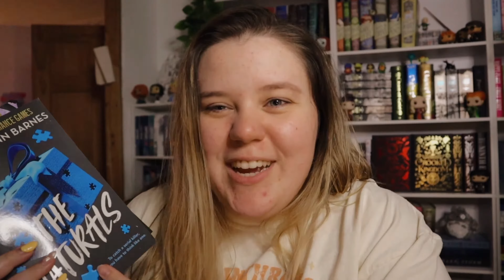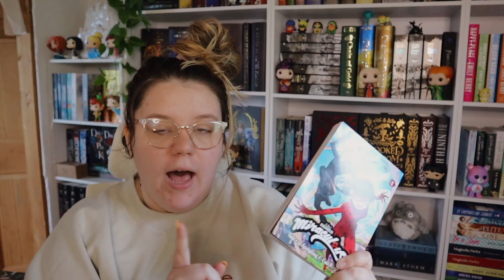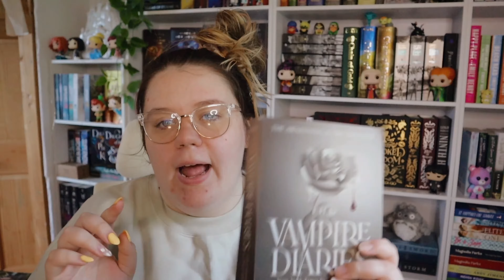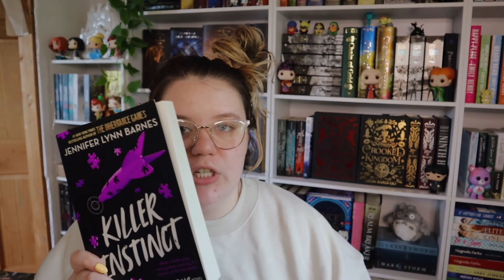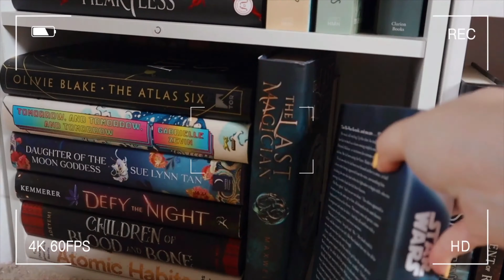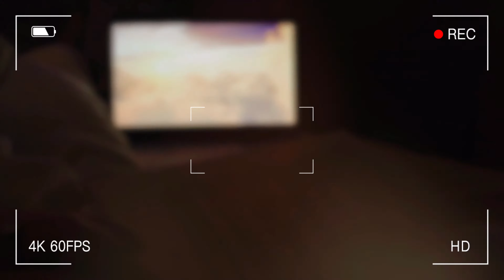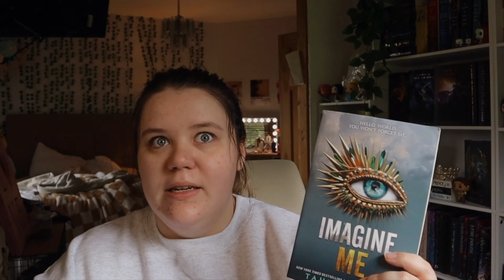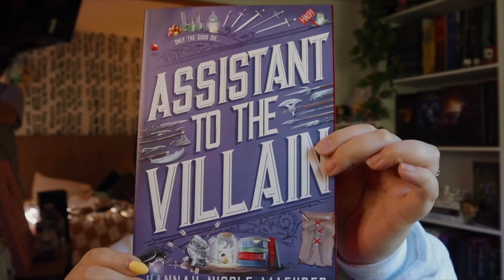READING VLOG | reading 150 pages a day for a week, book haul, finishing the shatter me series, etc!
HELLO PEOPLE OF THE YOUTUBE WORLD! Thank you for making my dreams come true ♡
Fun stuff ⬇️

In this video, we are tackling reading 150 pages every day for a week. Books like Shatter Me, The Naturals, and The Very Secret Society of Irregular Witches are mentioned in this vide